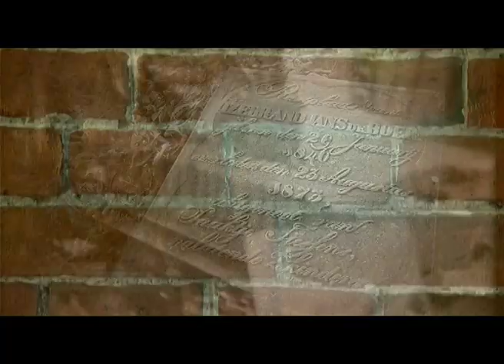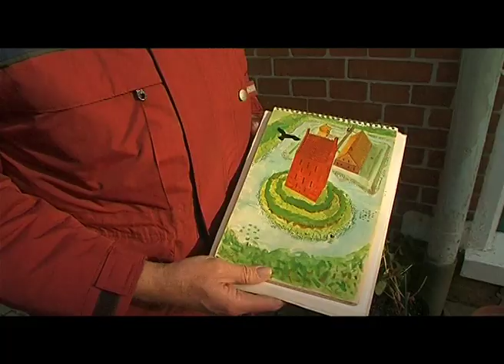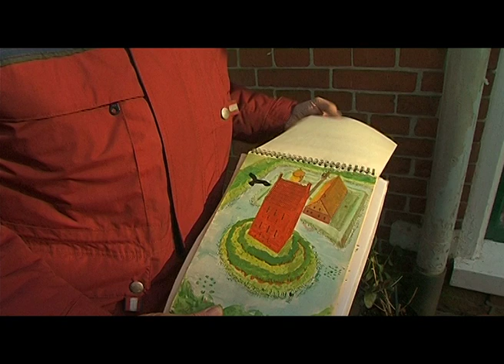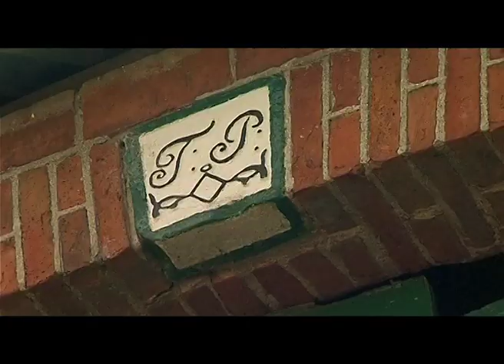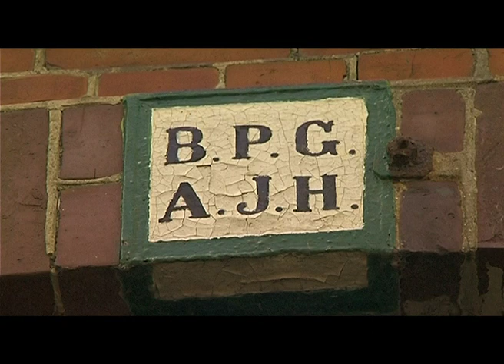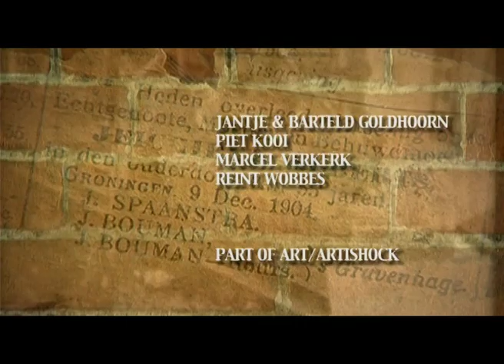De Onderste Steen -Oldenoord Toornwerd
De Onderste Steen - Oldenoord Toornwerd (2007)

Televisieprogramma over bijzondere gebouwen in Groningen. Over de geschiedenis van het gebouw, maar ook over de verhalen die er mee verbonden zijn. Uitgezonden in 2006 en 2007 door RTV Noord.

Presentatie: Carmen Schilstra
Camera: Martijn Pot
Montage, productie, research: Perrie Hoekstra